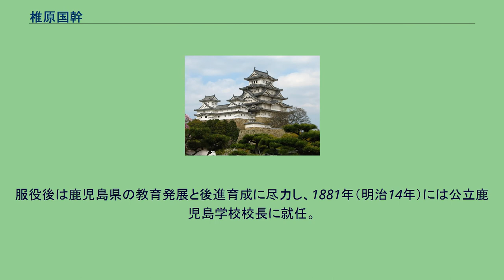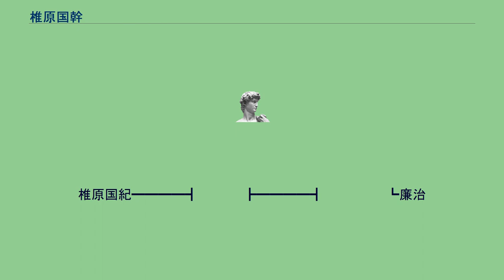椎原国幹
椎原 国幹（しいはら くにもと、文政3年（1820年） - 1899年（明治32年）10月26日）は、江戸時代末期から明治時代後期にかけての薩摩藩士、鹿児島県典司、島津家家令。
西郷隆盛の母方の叔父。
薩摩国谿山郡谷山郷中村の平馬場（現在の鹿児島市中山町付近）に生まれる。
姉・政の長男で甥にあたる隆盛とは年齢が近かったため、実際には兄のような存在であった。
なお、『本藩人物誌』に登場する、島津義弘に殉死した椎原与右衛門国林は先祖にあたる。
薩摩藩士時代の家格は代々新番であることが、「鹿児島県史料 旧記雑録拾遺 伊地知季安著作史料集六」の『御家忠死略称』より分かる。
薩摩藩では諸受持掛御郡奉行、維新後は鹿児島県の民事総裁を務めた。
1877年（明治10年）の西南戦争では西郷軍に付くが、敗戦と同時に延岡で降伏、宮城監獄にて2年間服役した。
嫡子である嘉八郎も西郷側に従軍したが、銃創を負い、宮崎病院にて20歳で死去した。
娘・春子は川村純義に嫁いだ。
服役後は鹿児島県の教育発展と後進育成に尽力し、1881年（明治14年）には公立鹿児島学校校長に就任。
のち、島津忠済の家令も努めた。
80歳没。
　　　　　　　　　　　　　　　　　　　　大久保利通━━━利武
　　　　　　　　　　　　　　　　　　西徳二郎━━━竹一　┃
　　　　　　西郷吉兵衛　　　　　　　　　　　　　　┃　　┃
　　　　　　　　　┃　　　　　　　　　　　　　　　┣泰徳┣━━利謙
┣ 隆盛　　　　　　　　　┃　　┃
　　　　　　　　　┃　　　　　　　　　┏鉄太郎━武子　　┃
　　　　　　　　┏政佐　　川村純義　　┃　　　　　　　┏栄
　　　　　　　　┃　　　　　┃　　　　┃　　近藤廉平━┫
椎原国紀 ┫　　　　　┣ ┫　　　　　　　┗廉治
　　　　　　　　┃　　　　　┃　　　　┗常子　　　　　　┃
　　　　　　　　┗国幹━━━春子　　　　┃　　　　　　　┃
　　　　　　　　　　　　　　　　　　　　┃　　　　　　┏泰子
┏━伝蔵　　　　┣ ┫
　　　　　　　　　　　　┃　　　　　　　┃　　　　　　┗正子
　　　　　　橋口与三次━┫　　　　　　　┃　　　　　　　┃
　　　　　　　　　　　　┗━樺山資紀━━愛輔　　　　　　┃
　　　　　　　　　　　　　　　　　　　　　白洲文平━━━次郎